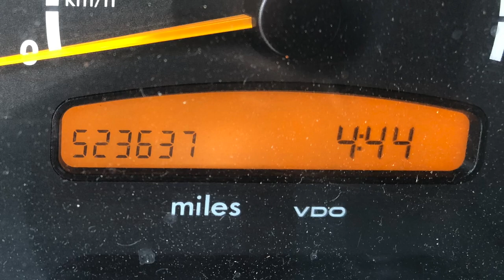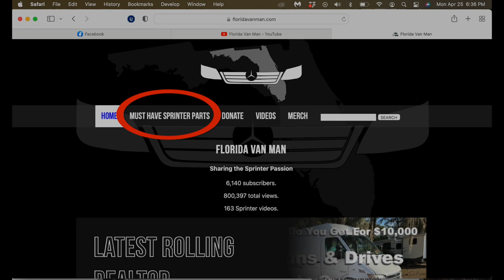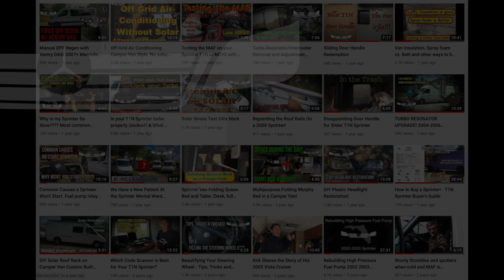Florida Van Man: Who we are, what we do, why we do it.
We share our hobby and passion about T1N Sprinters. We are keeping them running, converting them into campers, restoring them when they've been unloved or forgotten and helping you keep yours going too. We offer repair *advice*, pre-sale inspections and hands-on instruction showing you how to maintain your van when you visit us in Central Florida. We are not trained mechanics and we have no shop, but we know more about these vans than 99.9% of all mechanics because we are not bothered by any other vehicles.   We've decked them out with solar powered air conditioning, fold-out bed from a pop-up camper, stealth a/c camping amenities and dozens useful of tricks specific to these aging vans. We also have a full catalog of repair videos that address the most common issues with Sprinters of this age.